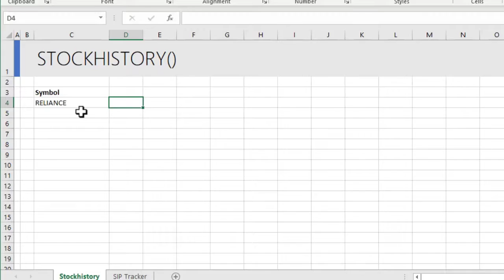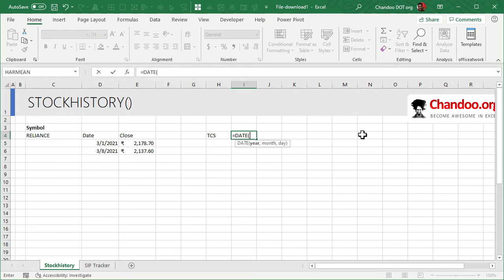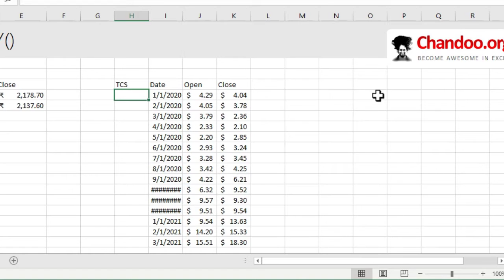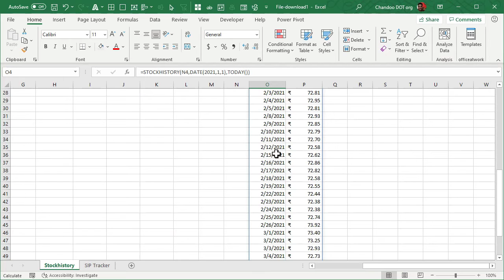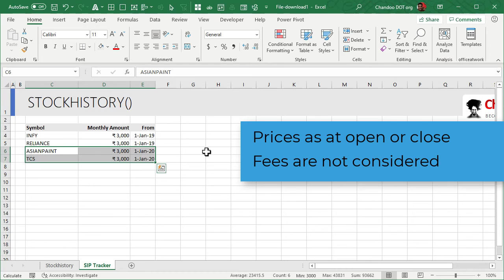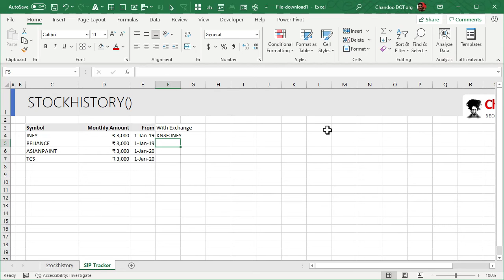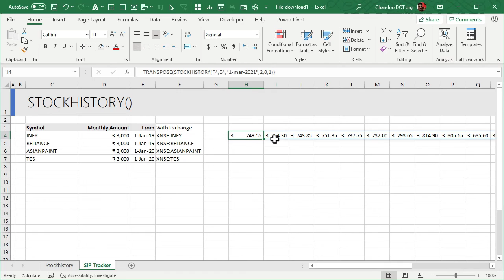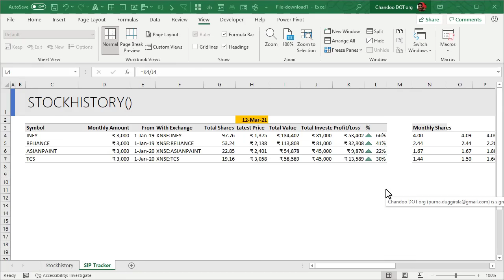Now you can get stock prices in Excel with STOCKHISTORY() function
Excel 365 has a new & shiny function - STOCKHISTORY() using which you can pull stock prices in excel, historical trends for your analysis. In this video, learn all about:

* The new STOCKHISTORY function - what is it and how to use it in Excel?
* Specifying exchange and symbol (ticker) code in STOCKHISTORY()
* Historical prices (quotes) by day, week or month
* Using STOCKHISTORY to get currency exchange rates - USD to INR conversion
* How to use STOCKHISTORY() function to make a simple portfolio tracker worksheet

0:00 - Intro
0:20 - Demo of STOCKHISTORY function
1:57 - Seeing weekly stock price trend
2:40 - Using stock exchange code
5:00 - Currency exchange rate trends with STOCKHISTORY function
6:15 - Simple portfolio tracker in Excel
12:17 - Closing remarks

For more on Excel & Data Analysis